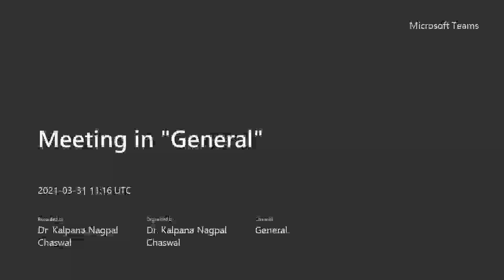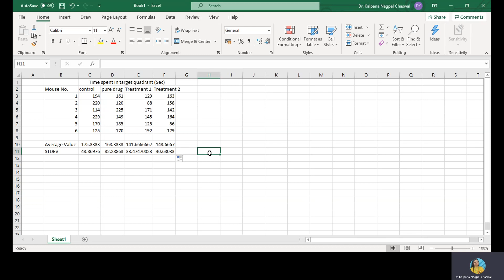How to determine the average and Standard Deviation value in Excel Sheet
For ease in-breath, the capsules to be added

This video is a demonstration of how to determine the average and Standard Deviation value in an Excel Sheet.
For reading Excel 2019 All-in-One